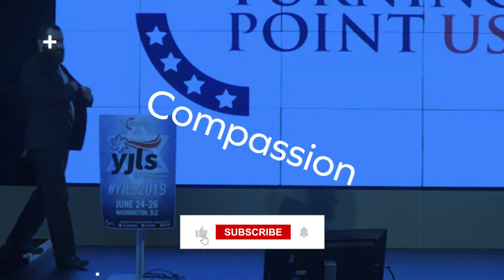Harness the power of your MIND: Transforming thoughts into reality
Dive into the profound teachings of Judaism on the power of positive thinking with Rabbi Pinchas Taylor. Discover the difference between faith (emunah) and trust (bitachon) in God, and how our thoughts not only reflect our outlook but can indeed shape our reality. Rabbi Taylor explores the intriguing parallels between the Law of Attraction and Jewish thought, offering a unique perspective on how trust in God transcends mere positive thinking to manifest goodness in both the spiritual and material worlds.

SPEAKING ENGAGEMENTS!